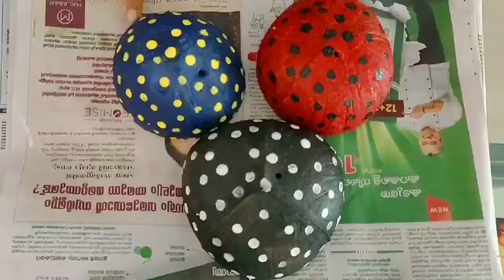Diy || Hanging pot using coconut shell || makeiteasy